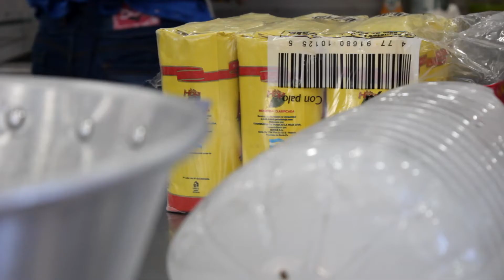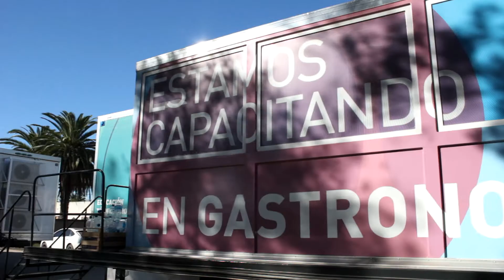El tráiler gastronómico instalado en La Madrid produce 1500 raciones diarias de comida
Alumnos, docentes y egresados de la Tecnicatura en Gastronomía de los institutos superiores, desde el tráiler gastronómico brindan apoyo con la producción de 1500 raciones diarias de comida en La Madrid.